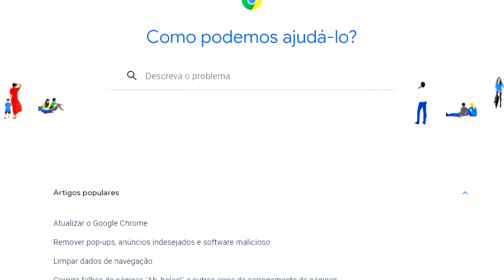LANÇOU ! BEN 10: VÍRUS ETERNO COM TODOS OS NOVOS ALIENS DO BEN 10 REBOOT MELHORADOS!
Novo Ben 10 Vírus Eterno depois que o Forever Knight infectar o Omnitrix com um vírus sombrio, Ben 10 terá que viajar pelo mundo lutando contra um exército de bandidos para consertar as coisas.